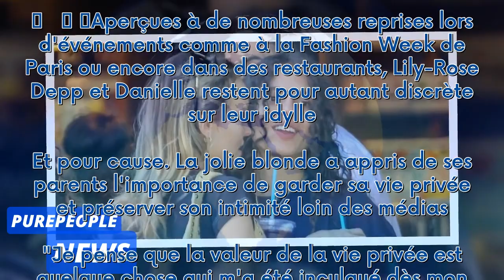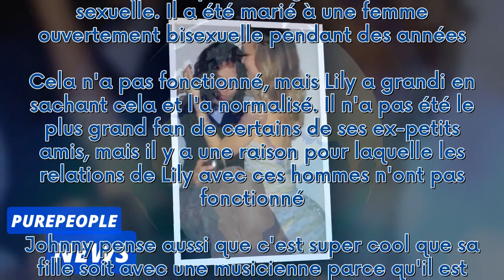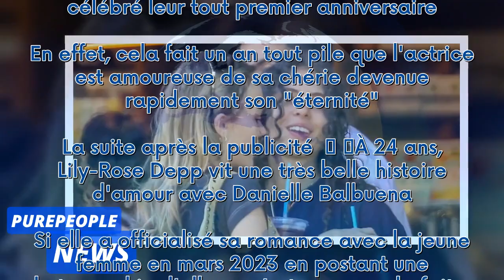Lily-Rose Depp : 1 an d'amour avec sa compagne Danielle Balbuena, une nouvelle photo très câline dév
Lily-Rose Depp : 1 an d'amour avec sa compagne Danielle Balbuena, une nouvelle photo très câline dévoilée***
 En couple depuis un an avec Danielle Balbuena (plus connue comme étant la rappeuse 070 Shake), Lily-Rose Depp a célébré leur tout premier anniversaire. En effet, cela fait un an tout pile que l'actrice est amoureuse de sa chérie devenue rapidement son "éternité".  La suite après la publicité     À 24 ans, Lily-Rose Depp vit une très belle histoire d'amour avec Danielle Balbuena. Si elle a officialisé sa romance avec la jeune femme en mars 2023 en postant une photographie d'elles sur Instagram, ...